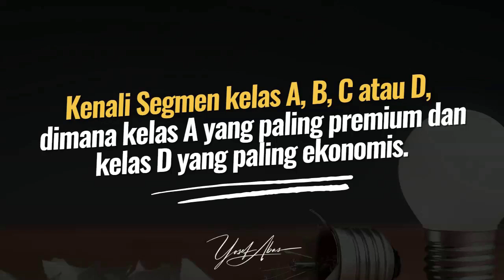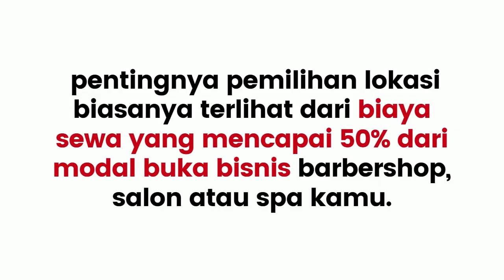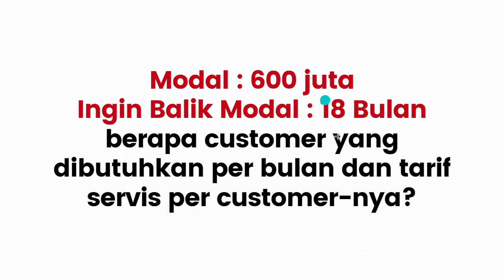Modal Bisnis Barbershop & Salon Dan Biaya-Biaya Yang Harus Diketahui...